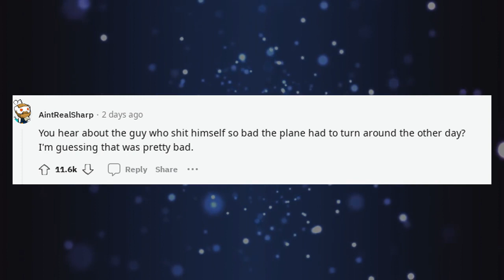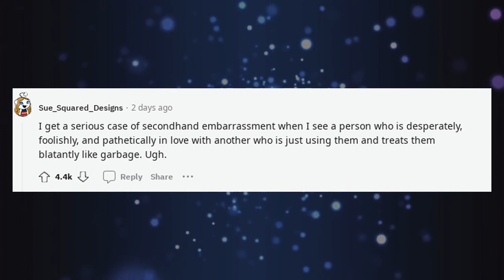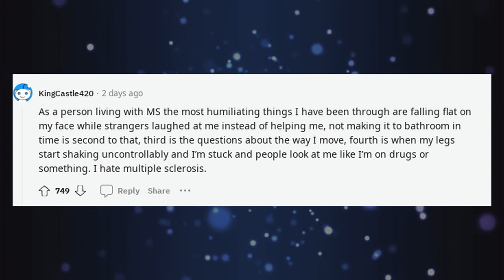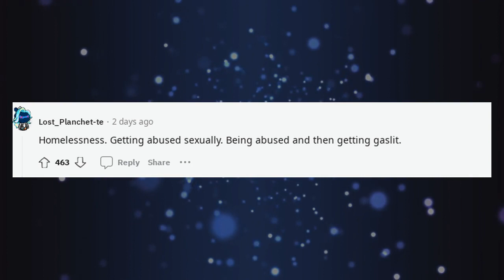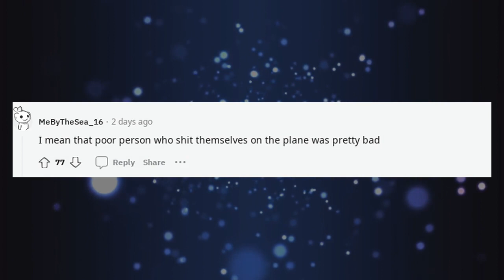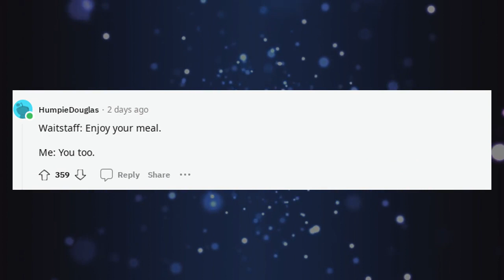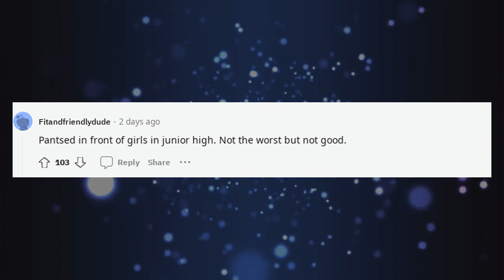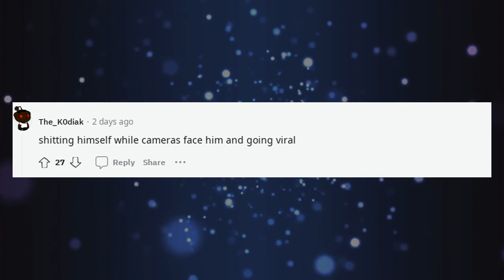Best Askreddit Stories | What is the most humiliating thing a person can go ?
What is the most humiliating thing a person can go